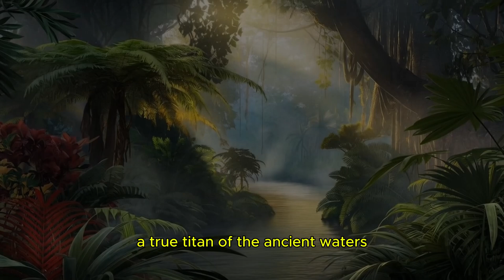Unearthing the Super Croc : The Terrifying Reign of Sarcosuchus Imperator | Monster Crocodile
Monster Crocodile , Venture back millions of years to a vibrant prehistoric Sahara , where a colossal predator ruled the ancient waters . Discover the terrifying story of Sarcosuchus Imperator , the " Super Croc ," a reptile that dwarfed modern crocodiles and hunted dinosaurs . Explore fascinating fossil discoveries , its immense size (longer than a school bus!), bone-crushing jaws , and the mysterious "bulla" on its snout. Witness the world Sarcosuchus dominated in the early Cretaceous period and understand why this ancient giant continues to captivate paleontologists today. Prepare to be amazed by the true titan of the prehistoric rivers !